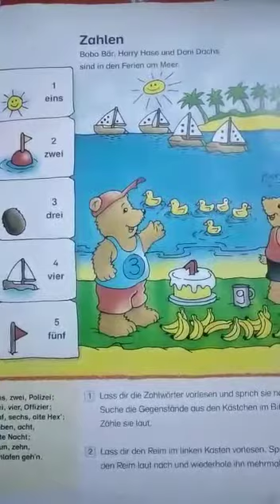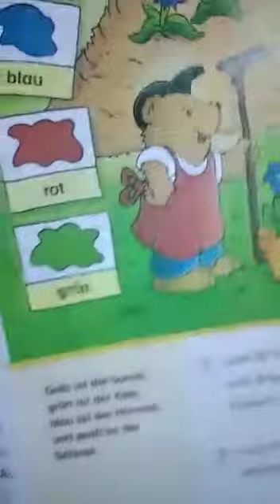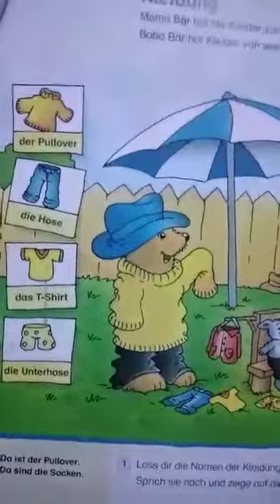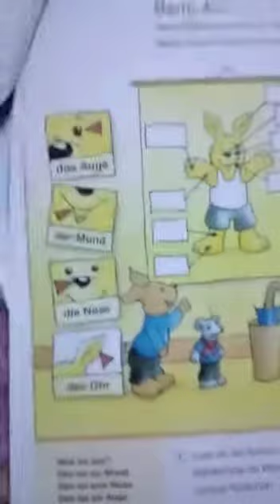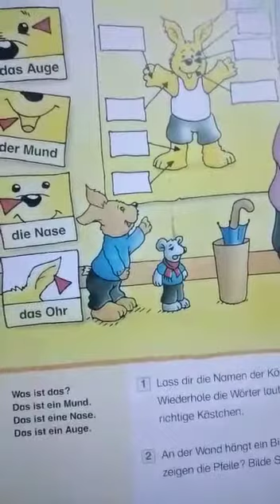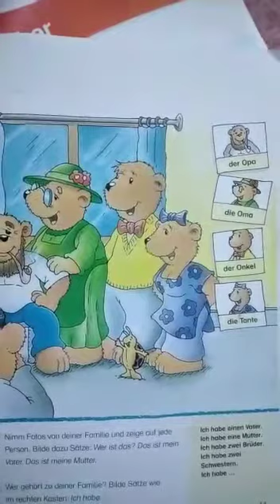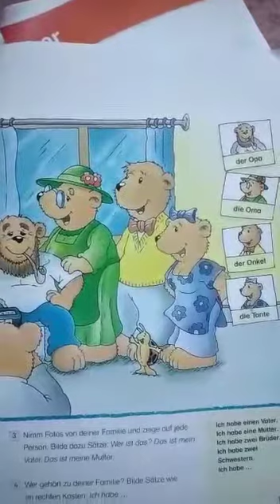Carman Revision G4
‏فيديو من Aml Sayed